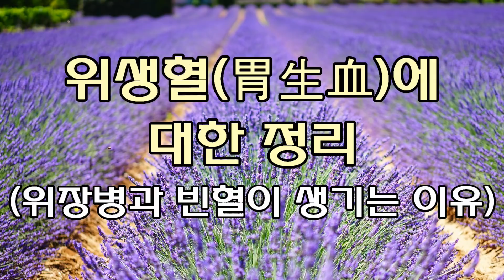위생혈(胃生血)에 대한 정리(위장병과 빈혈이 생기는 이유)